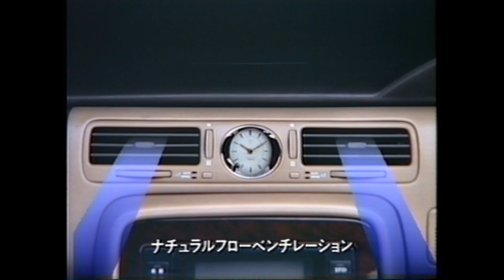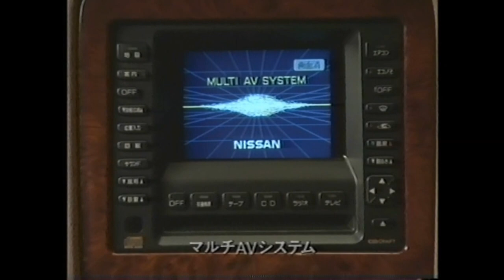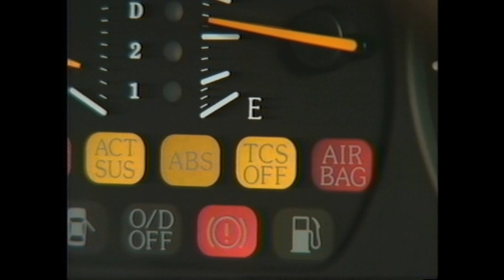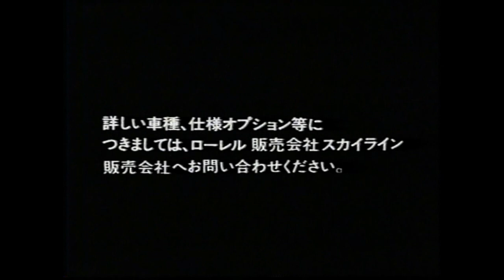【ビデオカタログ】 ２代目（Ｙ３２） 日産 シーマ（前期） 「FY32 Nissan CIMA video catalog」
～懐かしい自動車ビデオカタログ～
１９９１年（平成３年）に発売された２代目（Ｙ３２系） 日産 シーマ（前期）のビデオカタログです。